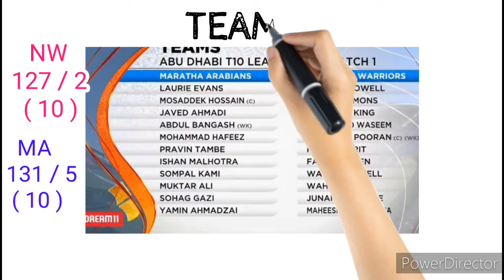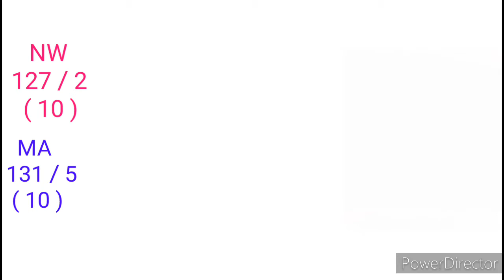Maratha Arabians vs Northern Warriors t10 league 2021 highlights | MA VS NW T10 LEAGUE 2021 HLGHTS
1. Maratha Arabians vs Northern Warriors t10 league 2021 highlights
2. Northern Warriors vs Maratha Arabians t10 league 2021 highlights
3. Maratha Arabians vs Northern Warriors
4. Northern Warriors vs Maratha Arabians
5. MA vs NW
6. NW vs MA
7. Maratha Arabians vs Northern Warriors t10 league Match 1 full match highlights
8. Northern Warriors vs Maratha Arabians t10 league Match 1 full match highlights
9. Maratha Arabians vs Northern Warriors t10 league 2021 match 1 highlights
10. Northern Warriors vs Maratha Arabians t10 league 2021 match 1 highlights
11. T10 league 2021 highlights
12. Maratha Arabians vs Northern Warriors t10 league  highlights
13. Northern Warriors vs Maratha Arabians t10 league highlights
14. T10 league highlights today
15. T10 league highlights
16. Cricmatch

Link of other youtube video

अगर आप मेरे चैनल पर पहली बार आये हैं तो चैनल को सब्सक्राइब कर दीजिए वीडियो को लाइक एंड शेयर कर दीजिए and प्रेस the bell icon जिसने आने वाले Video का नोटिफिकेशन आपके मोबाइल पर पहले पहुंचे

Directed by Navneet Singh
Created by  Navneet Singh

Good Bye
Take Care
Jai Hind!!!😢😢😢😢👍👌👌👌👌👌👌👌